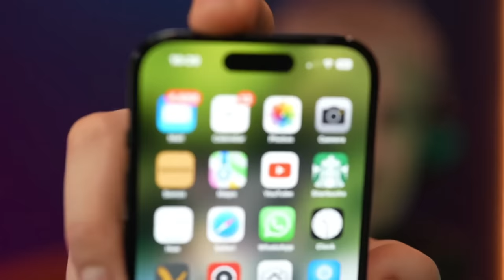Jacksepticeye Tells Ethan Nestor His Most Embarrassing Childhood Secret | Brain Leak Ep. 1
Jacksepticeye and Ethan Nestor embark on their Brain Leak journey! In episode one, they’ll discuss what the podcast actually is, followed by some great (and not so great) suggestions for other names…lastly, together they’ll debut the very first Bad Advice segment.